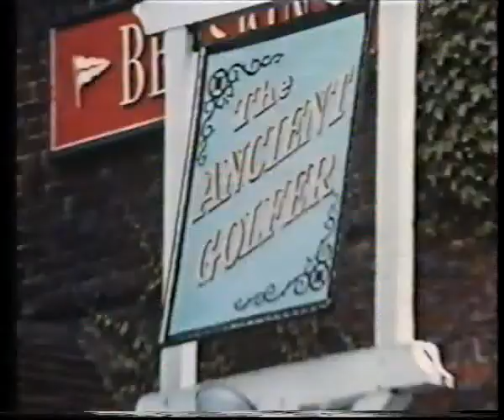The Baron Comedy Skit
Dale on Hey Hey Its Saturday